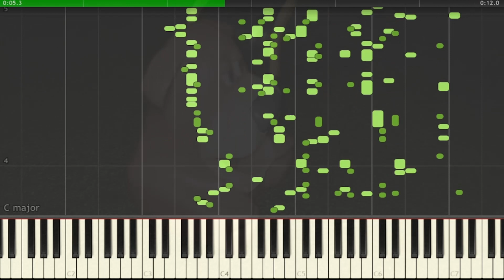O cholera czy to Freddy Fazbear but it's MIDI (Auditory Illusion) | Freddy Fazbear Piano sound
The Meme o cholera czy to Freddy Fazbear is converted to a MIDI file that allows you to hear the full sound through the sound of the piano